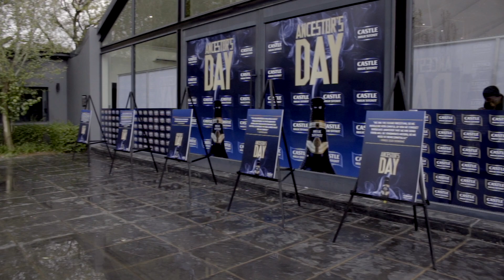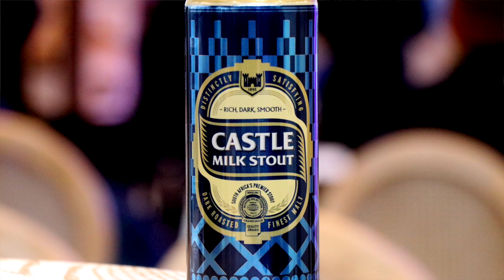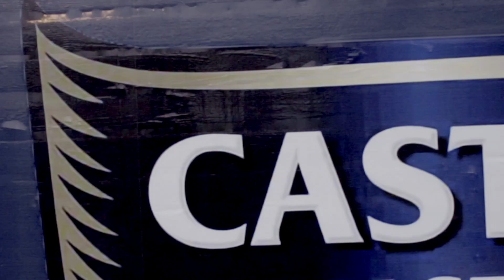CASTLE MILK STOUT COMMEMORATES THE 3RD EDITION OF ANCESTORS DAY WITH SONG, DAY, AND EDUCATION.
Johannesburg, May 2023 - Heralded and punctuated by torrential rains which drenched large parts of Gauteng on Monday, which signifies a good omen in African culture, the third edition of Ancestors Day was celebrated with festivities, revelry, and a poignant spiritual reawakening in Muldersdrift north of Johannesburg, in a partnership between Castle Milk Stout, Congress of Traditional Leaders of South Africa (CONTRALESA) and the National House of Traditional and Khoi-San Leaders.

Castle Milk Stout, in partnership with organised leadership of traditional leaders, has championed the campaign to lobby the government to officially recognise Ancestors Day, which is commemorated on May 8, and to accord it similar stature with other religious holidays on the national calendar.

The festivities were marked by the captivating and soothing live music from Afro-pop sensation Berita and the hypnotic beats by Phila, the rhythmic poetry and enthralling lecture on African spirituality by Bishop Joshua Maphonga and enchanting intonations from traditional leaders in attendance.

The third edition of Ancestors Day, which was marked under the hashtags: AncestorsDay and ICarryTheirNames, was preceded by the inaugural commemoration of the day in 2021, and last year.

Videographer: 5K Graphics
Video Editor: Lwazi Nonyukela
Drone: Lwazi Nonyukela
Music Production: Lwazi Nonyukela/Dutch Goblin